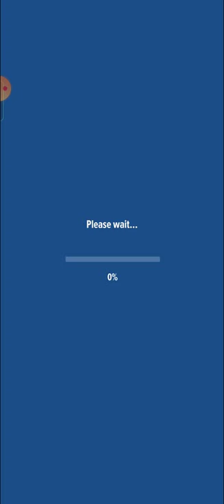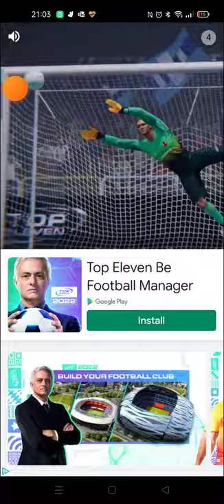Dunks and Winning $6,750